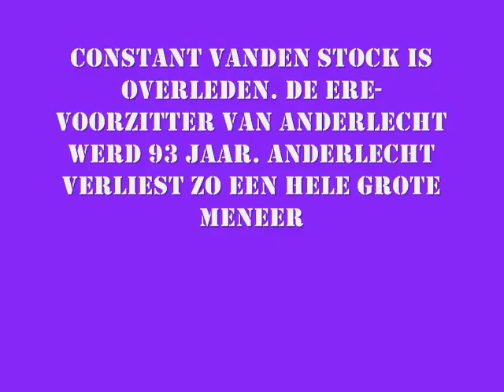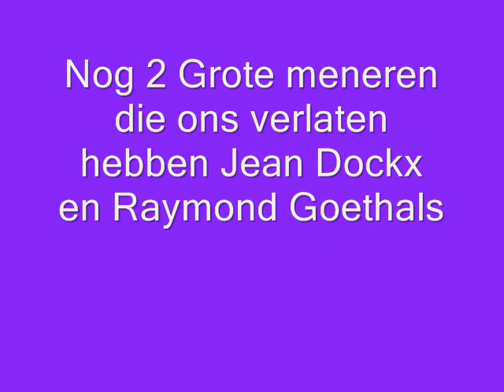Vandenstock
Een groot man heeft ons verlaten